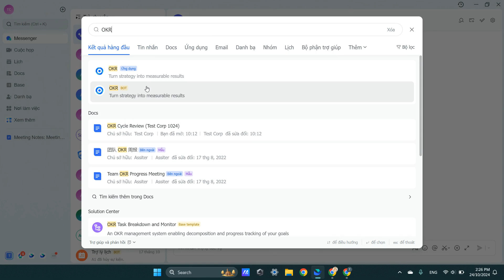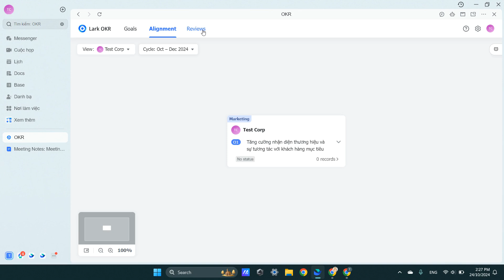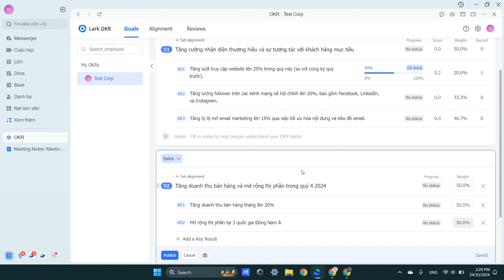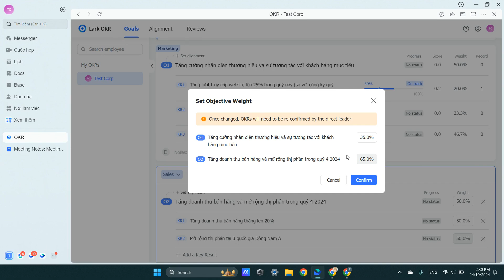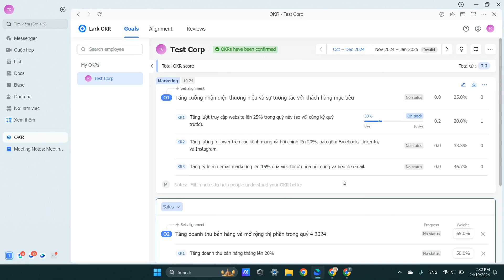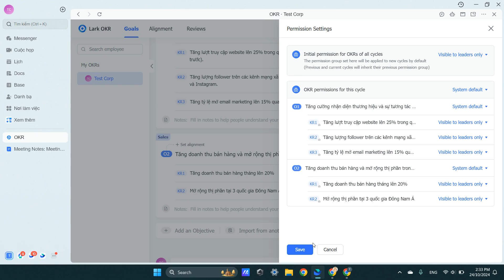Làm quen với giao diện OKR: Bắt đầu quản lý mục tiêu hiệu quả!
Khám phá Lark OKR và bắt đầu quản lý mục tiêu hiệu quả. Trong video này, Lark Academy by Transform Group sẽ hướng dẫn bạn làm quen với giao diện OKR, bao gồm cách truy cập ứng dụng, thiết lập mục tiêu và kết quả then chốt, và ứng dụng vào các tình huống thực tế trong quản lý mục tiêu, đánh giá hiệu suất, và thúc đẩy phát triển.

Phần 1: Giới thiệu
Phần 2: Truy cập OKR và giao diện OKR
Phần 3: Thiết lập mục tiêu và kết quả then chốt
Timestamps:
0:00 - Giới thiệu
0:17 - Truy cập ứng dụng OKR
0:49 - Goals
1:05 - Thiết lập liên kết mục tiêu
1:32 - Review OKRs
2:04 - Thiết lập Mục tiêu và kết quả then chốt
5:16 - Thiết lập điểm cho kết quả then chốt
5:53 - Thiết lập quyền nhìn thấy OKR